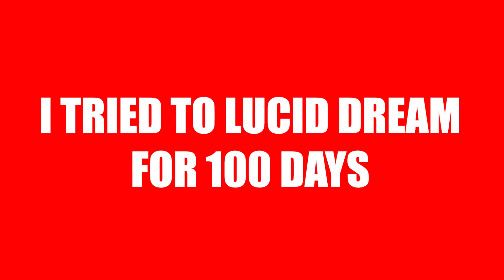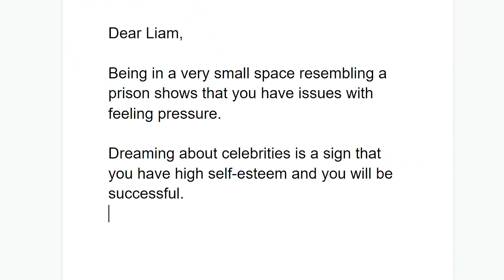I Tried to Lucid Dream for 100 Days